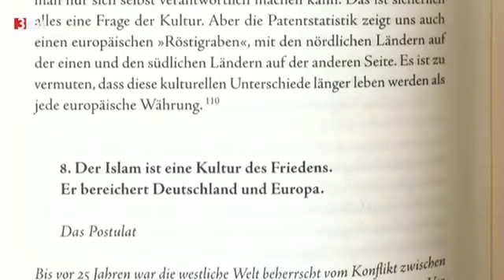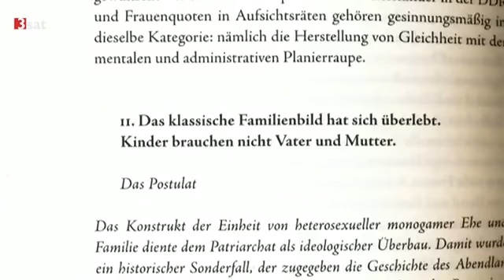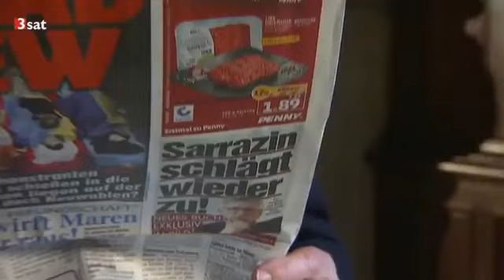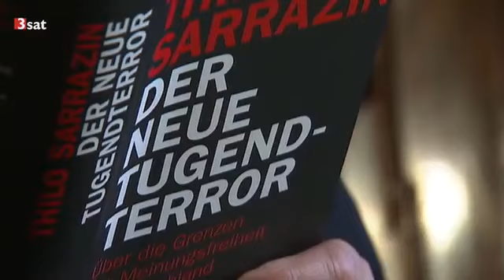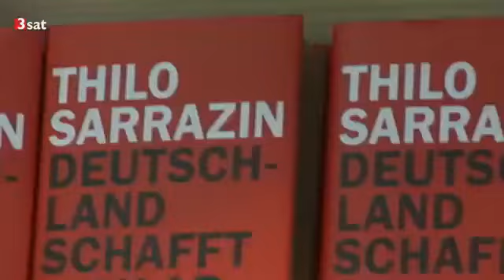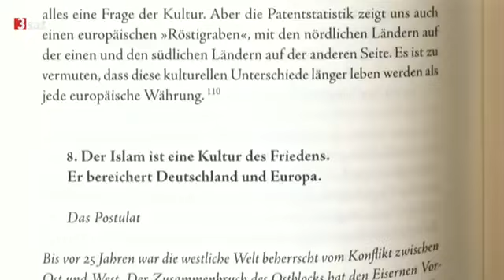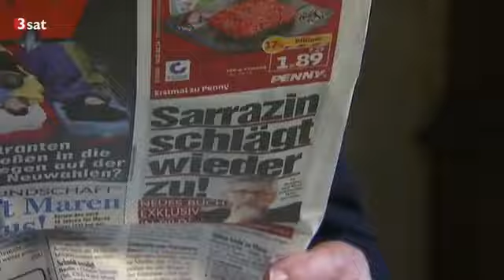Thilo Sarrazin rechnet mit seinen Kritikern ab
Der neue Tugendterror. ZDF-Kulturzeit vom 24. Februar 2014.

Der Autor von „Deutschland schafft sich ab“, Thilo Sarrazin, redete am 6. Oktober 2015 bei der vom Freiheitlichen Bildungsinstitut und dem Liberalen Klub .